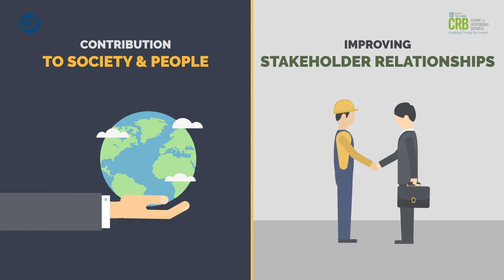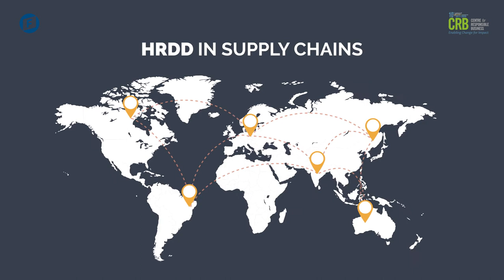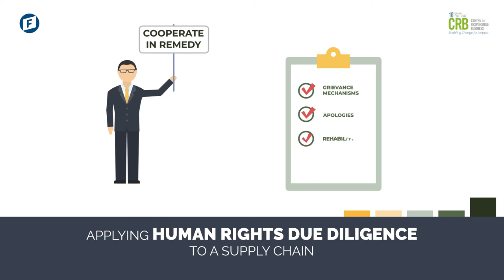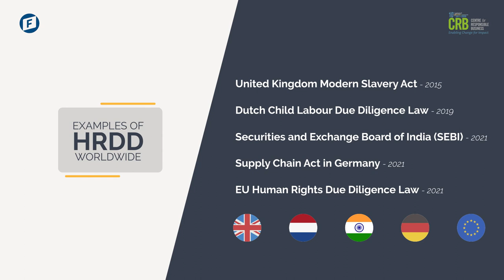Human Rights | Short Video - 03 | Centre for Responsible Business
At Centre for Responsible Business (CRB), our endeavour is to build and expand our work on business and human rights, particularly in the current context wherein securing and promoting business and human rights has assumed utmost importance.

CRB foresees taking forward its knowledge, expertise and networks built over the years and translating it into actions for promoting business and human rights across sectors.